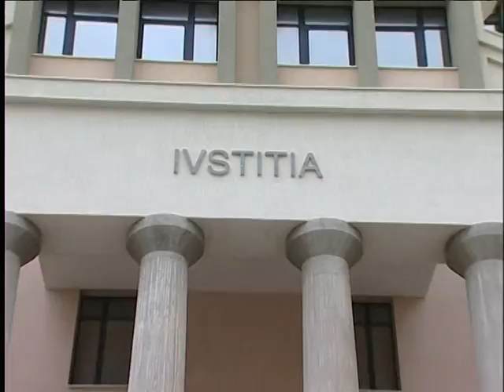SICILIA TV (Favara) Richiesto il carcere a vita per Salvatore Rotolo